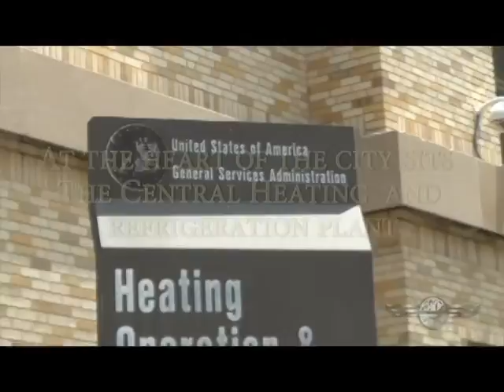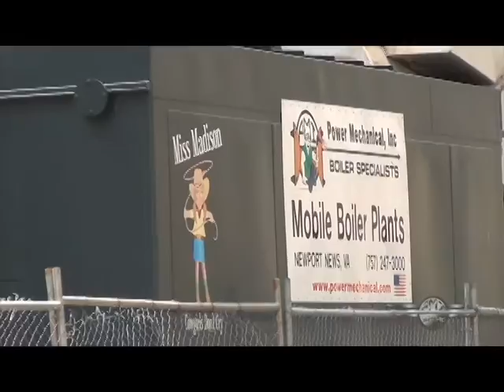Power Mechanical Inc Water Tubes in Washington DC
Washington DC Contingency Steam heating